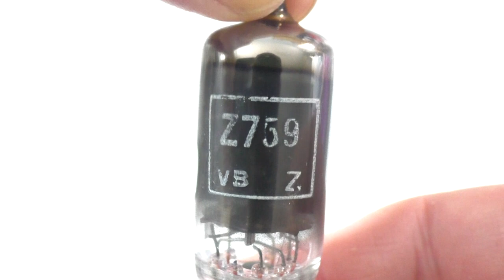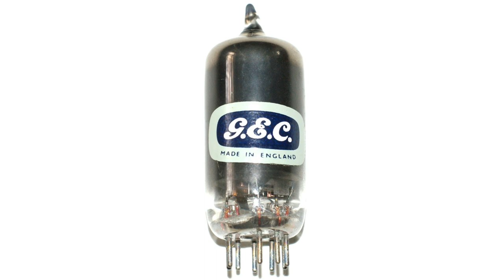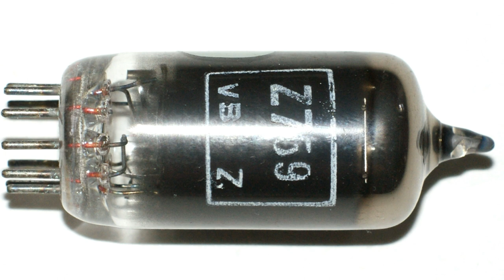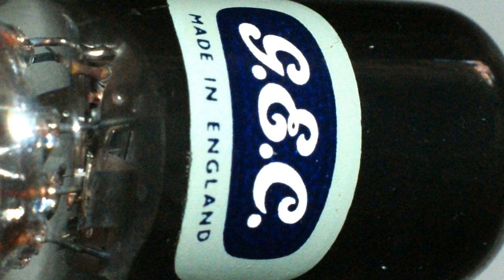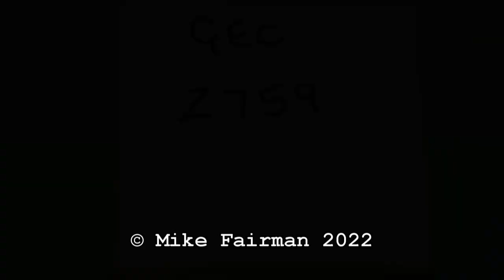Unboxing A GEC Z759 RF VHF High Slope Pentode Vacuum Tube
Unboxing a G.E.C. (General Electric Company) Z759 R.F./VHF high slope short base pentode vacuum tube. This valve is probably new but not in its original box. The valve base is a B9A noval 9 pin (USA pico-9) & has no top connector cap. The clear glass envelope has a G.E.C. MADE IN ENGLAND label. Printed on the glass inside a rectangle is Z759, VB & Z. Moulded  in the center of the glass base is a number 30.
Handwritten on the one end of the plain white box is GEC & Z759.
The type Z759 was first introduced in 1955 & has a heater filament voltage of 6.3 volts.